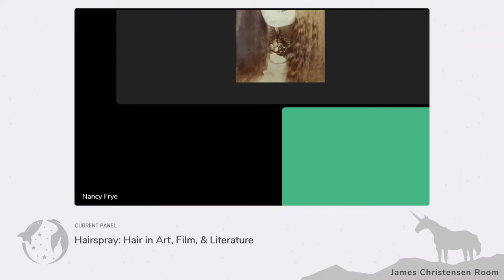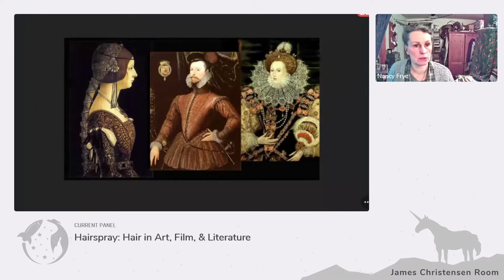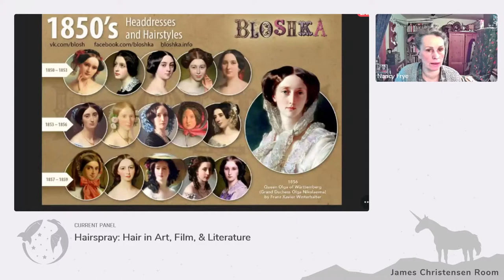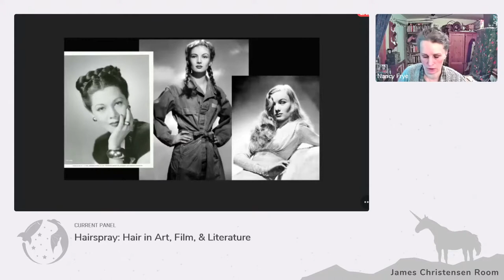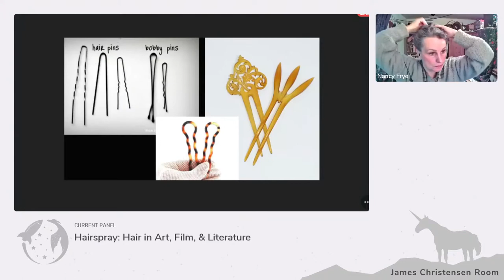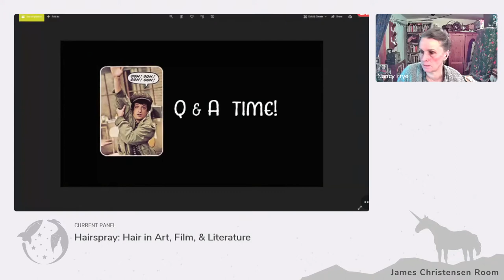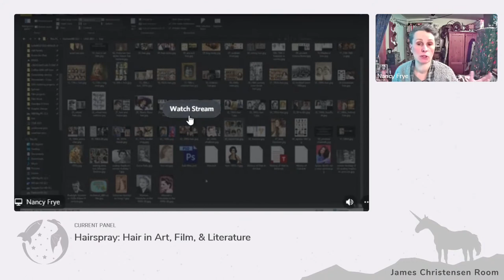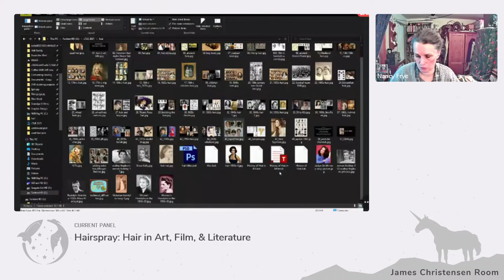Hairspray: Hair in Art, Film & Literature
Hair through the ages. How and why we wore it the way we did, and what hair can say about a character.

Presentation by Nancy Frye

Sat 9AM - Christensen room
Art Track

Edited by: Jeff Jensen